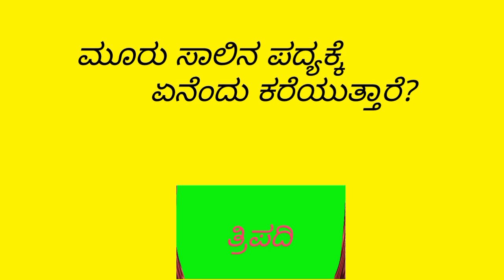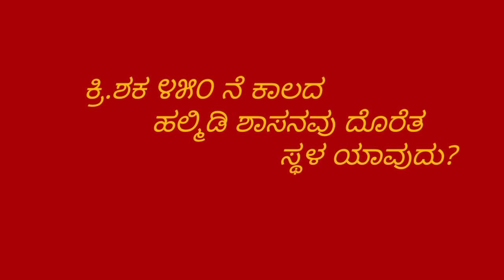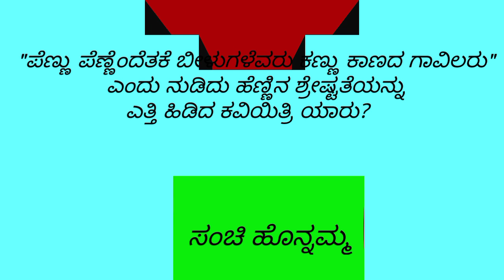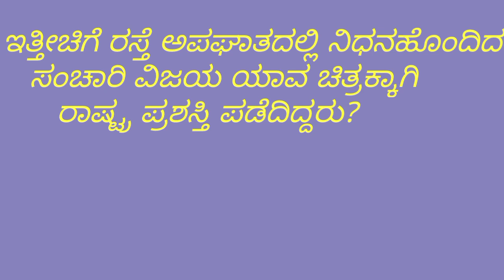ಕನ್ನಡ ಸಾಮಾನ್ಯ ಜ್ಞಾನ ಪ್ರಶ್ನೆಗಳು/kannada general knowledge questions/ ರಸಪ್ರಶ್ನೆ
ಧನ್ಯವಾದಗಳು.